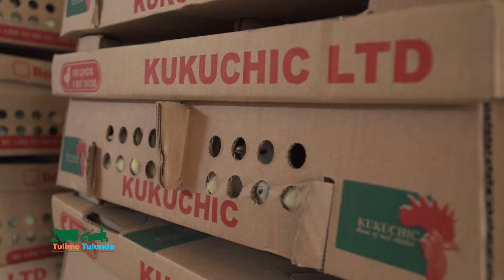Aba Kuku chicks bagoberera mutindo | Sanyuka Tulime Tulunde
Okulunda enkoko